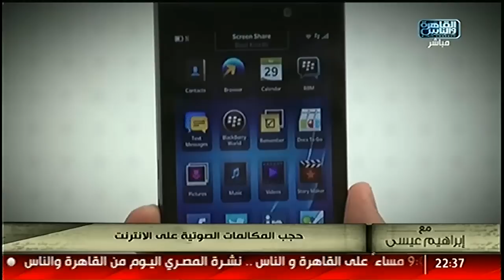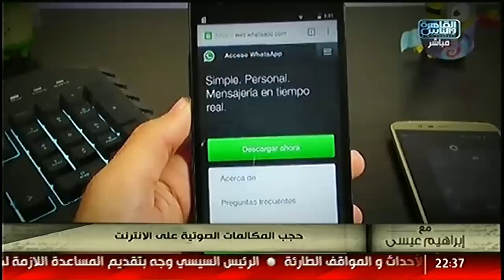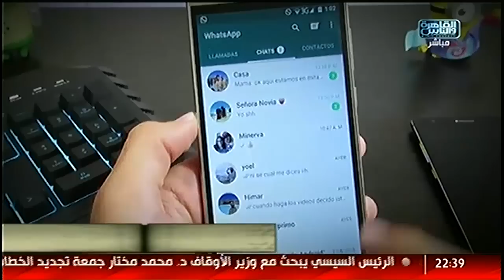حجب المكالمات الصوتية على الأنترنت " الواتس آب .. الفيبر " فى الجانب الأخر من الرواية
حجب المكالمات الصوتية على الأنترنت " الواتس آب .. الفيبر " فى الجانب الأخر من الرواية مع إبراهيم عيسى